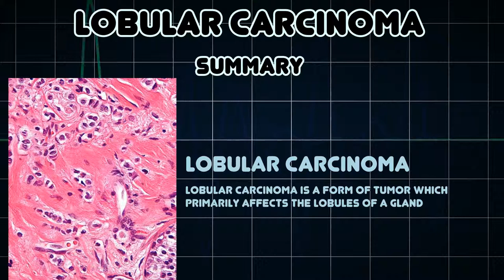Lobular carcinoma (Medical Condition)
Symptoms, risk factors and treatments of Lobular carcinoma (Medical Condition)

Lobular carcinoma is a form of tumor which primarily affects the lobules of a gland